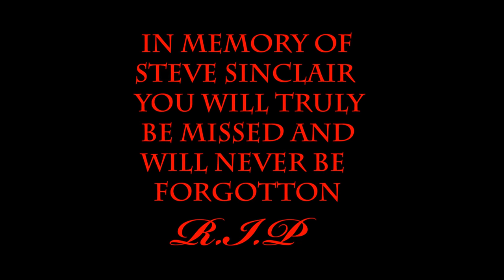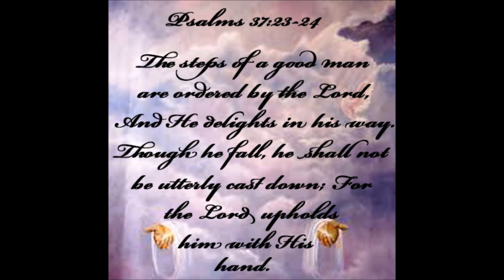In memory of Steve Sinclair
Memorial Video for a great man whos life was tragically taken from us way too soon. R.I.P Steve Sinclair.